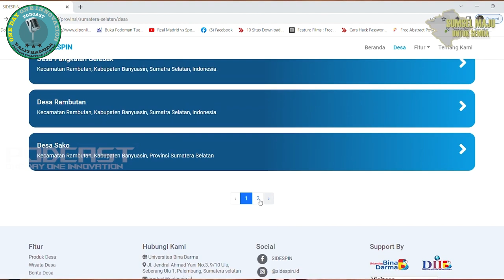Inventaris Potensi Desa Melalui Aplikasi Sidespin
Podcast One Day One Innovation Episode 796

Judul :
Narasumber :
Dr. Edi Surya Negara
Terima kasih